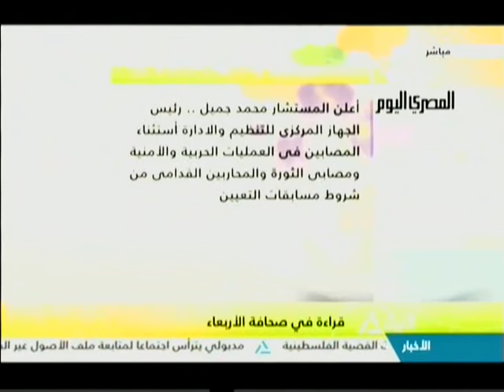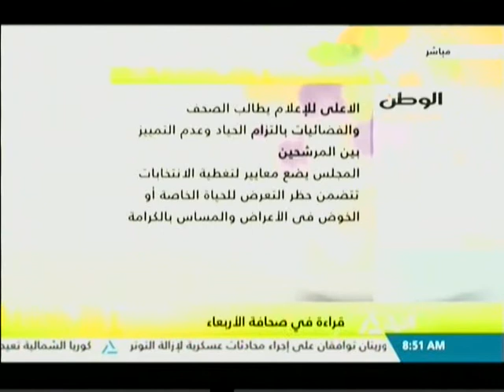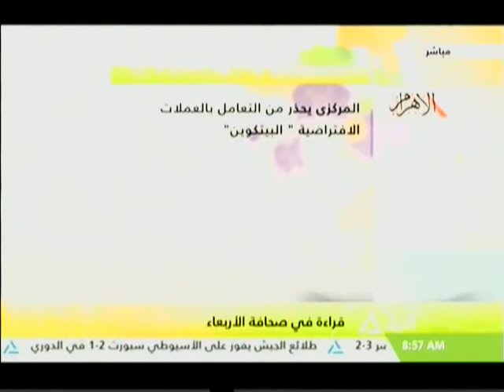قراءة في صحافة الأربعاء 10-01-2018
هذا الصباح
قراءة في صحافة الأربعاء
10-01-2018